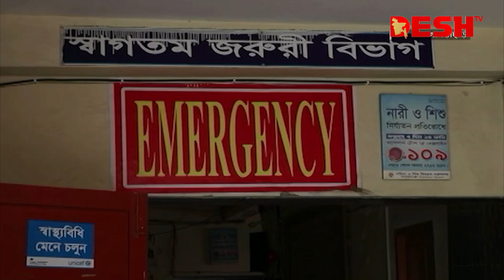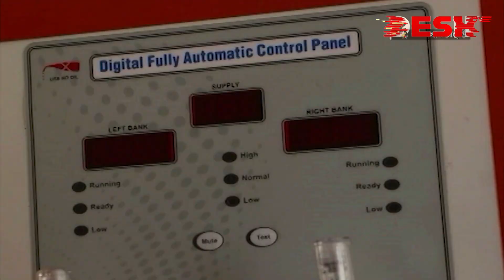অযত্ন-অবহেলায় নষ্ট হওয়ার পথে ‘লাইফ সাপোর্ট অ্যাম্বুলেন্স’ | Khagrachari | Life Support Ambulance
জনবল সংকট আর রক্ষণাবেক্ষণের অভাবে নষ্ট হওয়ার পথে খাগড়াছড়ি সদর হাসপাতালের 'লাইফ সাপোর্ট এম্বুলেন্সসহ' মূল্যবান চিকিৎসা সরঞ্জাম। এতে কাঙ্খিত সেবা থেকে বঞ্চিত হচ্ছেন দুর্গম জনপদের মানুষ। এ অবস্থায় দ্রুত এ্যাম্বুলেন্স সেবা চালুর দাবি জানিয়েছে রোগী ও স্বজনরা। অযত্ন-অবহেলায় নষ্ট হওয়ার পথে ‘লাইফ সাপোর্ট অ্যাম্বুলেন্স’ | Khagrachari | Life Support Ambulance

»» Office Address:
42, Shaheed Sangbadik Selina Parveen Sarak, Malibag 1217 Dhaka, Dhaka Division, Bangladesh